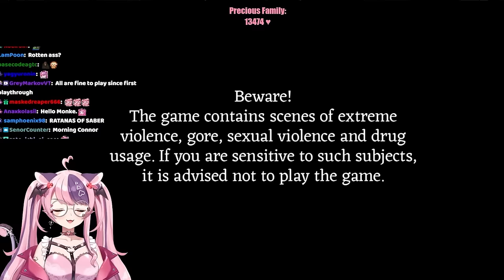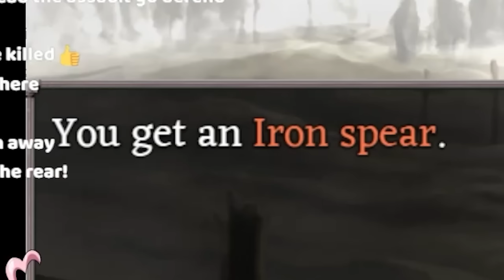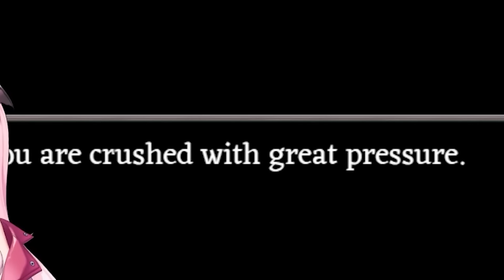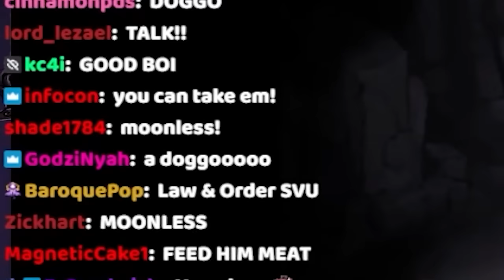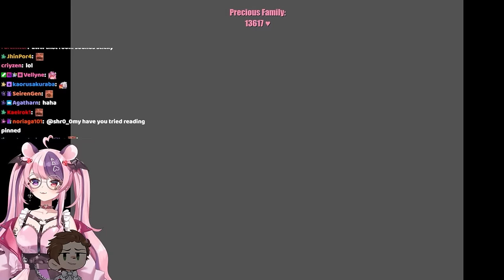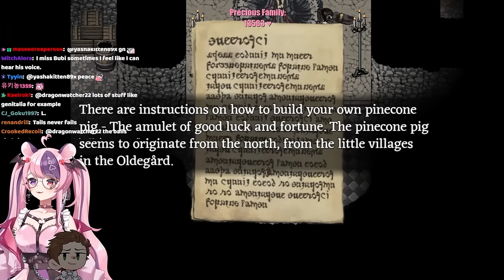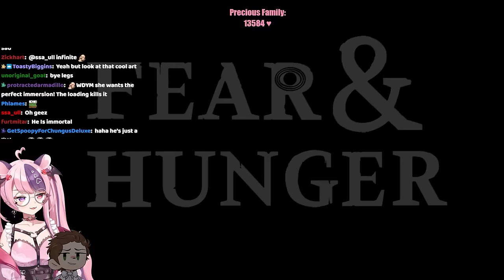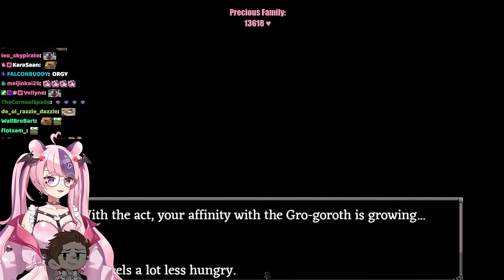Ironmouse Beats The Cruelest Game Ever Made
I'm not stopping until I get an ending in Fear & Hunger!
Thankfully @ConnorDawg is also here to give me vague hints...

Video edited by Nerzival and DannyTheEditor
Thumbnail by Taplaos